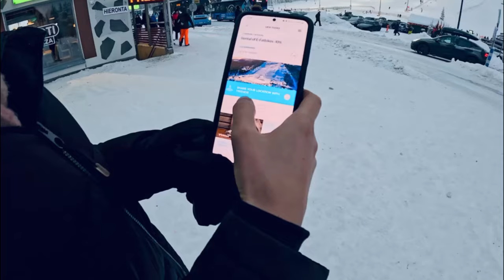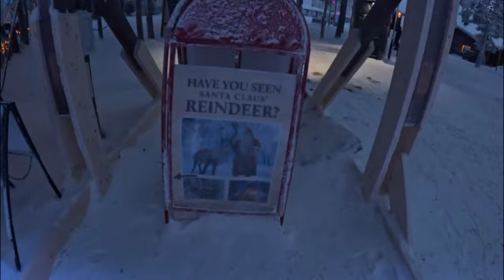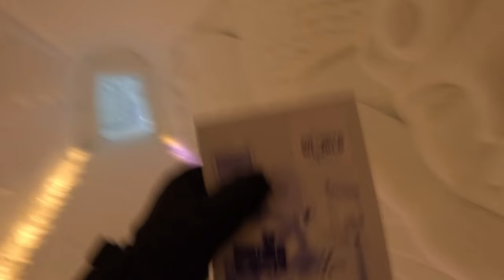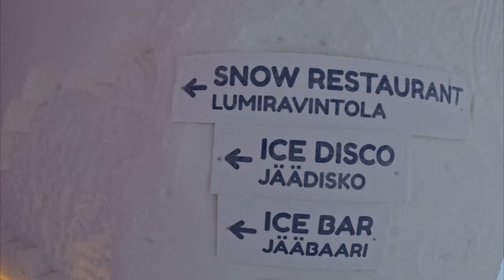Élet a fagypont alatt ︳Finnország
Tartsatok velem a finnországi kalandjaimon, ahol MAJDNEM meglátogattam a Mikulást 😂